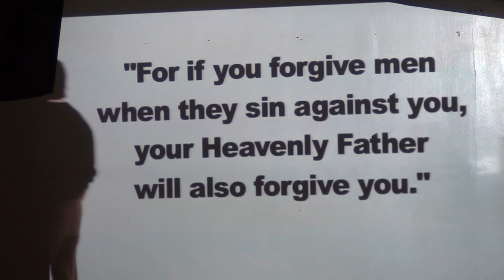Queens Bible Church Worship Service 10082017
Text:  Philemon 1:1-7
Preacher:  Pastor TJ Oyos